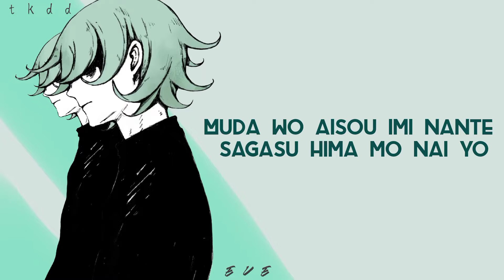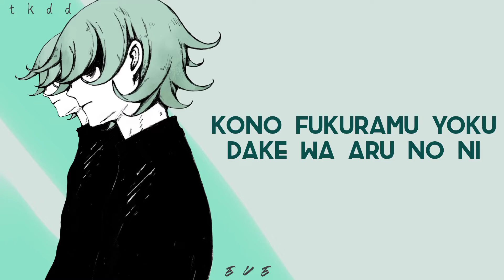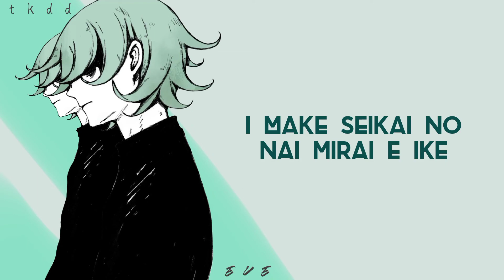YOKU - Eve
【Follow Eve SNS】

【Vocal：Eve】
【Lyrics/Music：Eve】
【Arrangement：Numa】

◇Animation
【Director/Storyboard/Character Design/Main Animator : Yoneyama Mai】
【Compositor / VFX : Tyao】
【Background Art : Ozaki Imari】
【YOKU effect Animation : Inaba Hideki】
【CG Design : Reika, Yamada Yusuke, TECH.】
【Color Design/Color Checks/Painter : Ito Yui】
【Key Animator : Nakamura Mayumi, Tarou2, Rio, Chutana, Syoiti, Majiro, Miyaso】
【In-Between Animation : WIT STUDIO, TRIGGER, OLM, Studio EIGHT COLORS
Production : P.I.C.S】
【Production Manager : Matsutake Nao, Yamamoto Ruka】

©️If any producer or label has an issue with this song, picture, or lyrics. Please get in contact with us and we will delete it immediately.